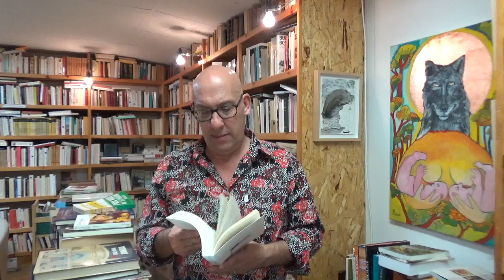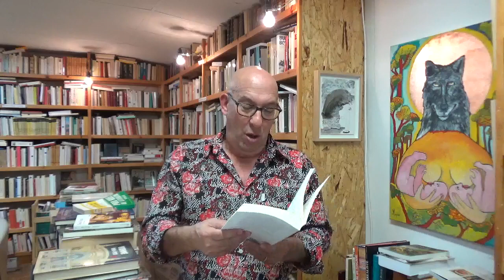SUR LES TRACES DE BRAD CORMIER : RIVIÈRANCES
En ouverture l'aventure américaine du néo-situationniste parisien (pour faire court) Patrick Straram. Le plat principal : l'Amérique Franco.

Note en bas d’écran : le travail de l’artisan ébéniste, Brad Cormier.